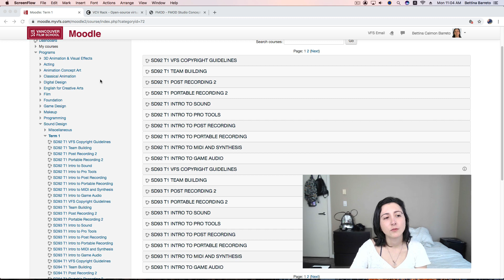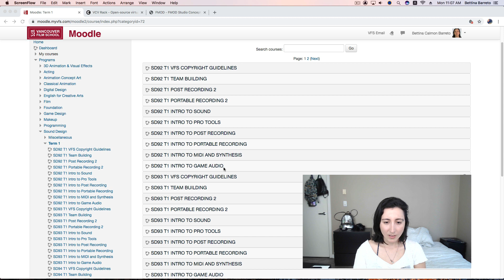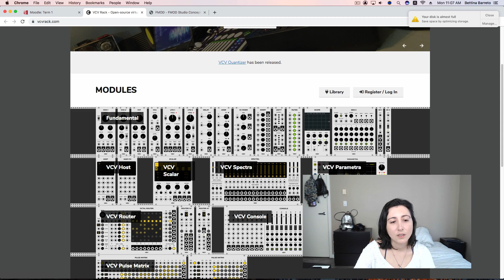Vancouver Film School - Sound Design - Vale a pena?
Olá,

Pensa em estudar fora do Brasil? Trabalha ou tem interesse em áudio? Uma opção pode ser o curso de Sound Design na Vancouver Film School (VFS) no Canadá. Aqui conto um pouco da minha experiência tendo concluído os primeiros meses do curso.

Obrigado! :)